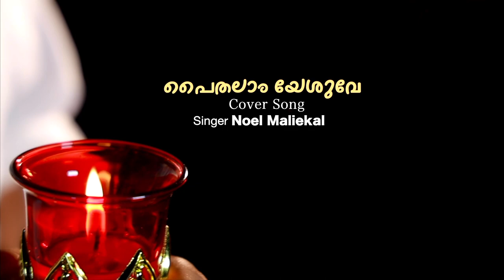പൈതലാം യേശുവേ - Paithalam Yesuve - Snehapravaham (Cover Song) by Noel Maliekal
Cover Song Orchestration & Programming : Brown Babu Ireland
Song Recorded At : Music MechaniX
Recording Engineer : Vinvy Varghese
Song Mixing : Breny Babu
Camera & DOP : Pratheesh T.N
Video Edit : Video Park
Technical Support : Santhosh Puthuppally